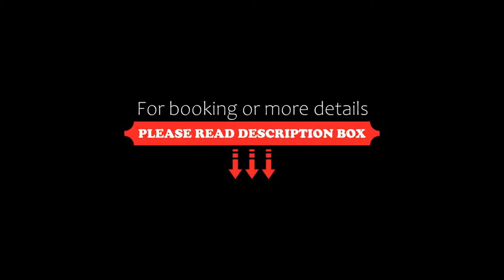B&B Hotel Salzburg-Nord, Salzburg, Austria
About Property:
The B&B Hotel Salzburg-Nord is located directly at the A1 motorway in the north of Salzburg, 4 km from the city centre and 8 km from the airport.
The modern and spacious rooms are comfortably equipped with a cosy bed and a functional bathroom.
Snacks and drinks are served at the hotel bar around the clock. The business corner in the lobby can be used free of charge.
A golf course, tennis courts and a thalassotherapy centre are close to the B&B Hotel Salz...
Property Type: Hotel
Address: Carl-Zuckmayer-Str. 1, 5020 Salzburg, Austria
Searching For
1. B&B Hotel Salzburg-Nord - Salzburg - Austria
2. B&B Hotel Salzburg-Nord - Salzburg - Austria Address
3. B&B Hotel Salzburg-Nord - Salzburg - Austria Rooms
4. B&B Hotel Salzburg-Nord - Salzburg - Austria Amenities
5. B&B Hotel Salzburg-Nord - Salzburg - Austria Offers and Deals
Audio Credit:
Track Title: Subway Dreams
Artist: Dan Henig